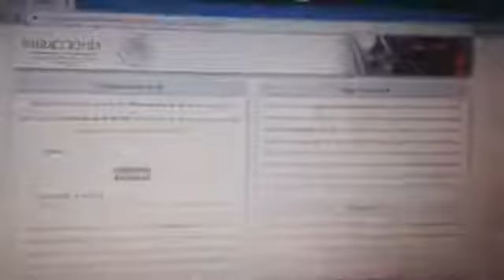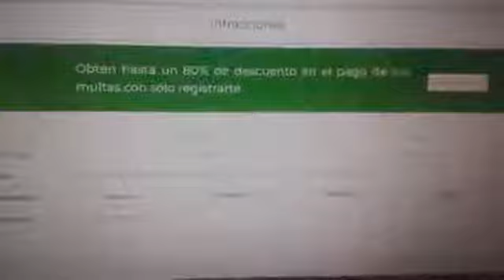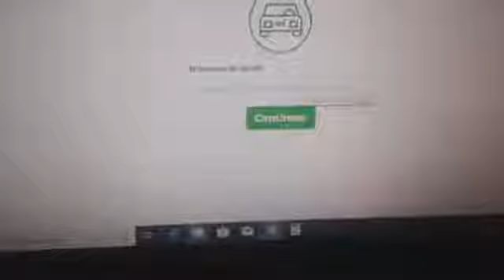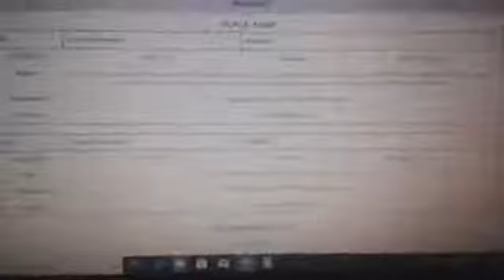Descuento en infracciones cdmx